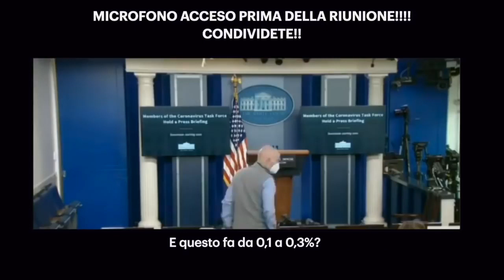Microfoni accesi prima della conferenza di Donald Trump. Mortalità del virus 0,1-0,3%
Microfoni accesi prima della conferenza di Donald Trump sul virus
Ascoltate cosa dicono mentre preparano la sala dove si terrà la conferenza stampa del Presidente Donald Trump non sapendo che erano presenti microfoni accesi.
Tasso di mortalità tra lo 0,1 e lo 0,3%
Economia mondiale in crollo per questo? Pazzesco!

Microphones turned on before Donald Trump's conference on the virus
Listen to what they say as they prepare the room where President Donald Trump's press conference will be held without knowing that microphones were on.
Mortality rate between 0.1 and 0.3%
World economy collapsing for this ? Crazy!